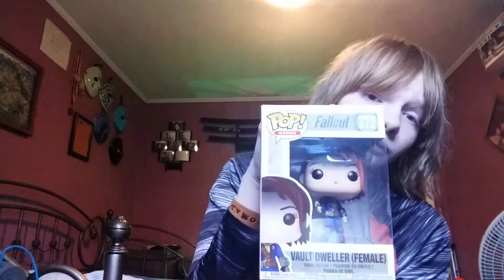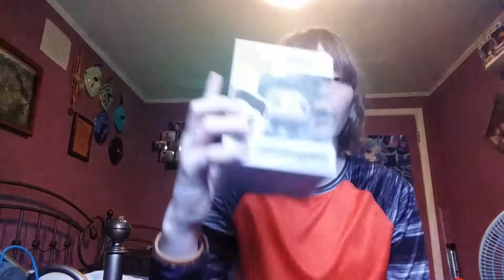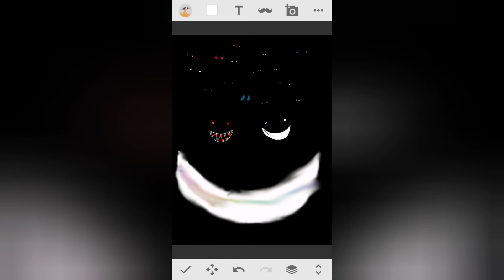5 new pops and a pocket pop keyc̺̰̭̣̔̐͞h̵̑̊ͥ̀̕a̸͊͗ĩ̶̢̘̲̞̖͊̆̚n̸̷̨̢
Welcome back I guess

I̲ͯ̐͐ͥͤ҉̴̀̀ ͛͛̈͘n̶̩͖͕̖̱̄̿ë̡̛̖̭̗͌ͪ̂͊͘͜͡v̹̩͚̮̮̊͜ẹ̶̷̯ͣ̈̀̀̕ŗ̲̪̲͜ ̍͢͏l̺̮̘͓ͨ̆ͫ͂͆͜͞ĕ̖̞f̵̭̠̥͎͜͢͟t̥͍̥̂̅̔̈́̊́